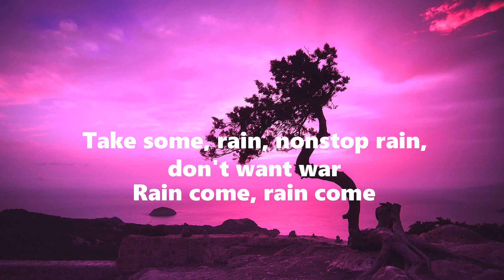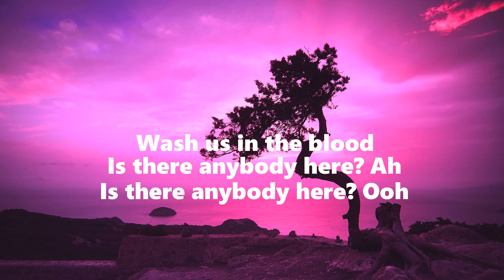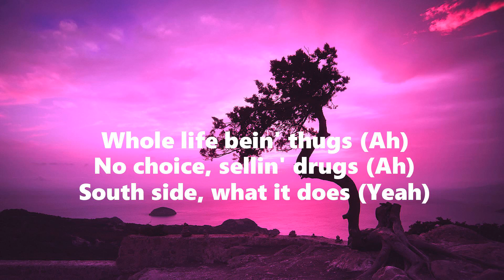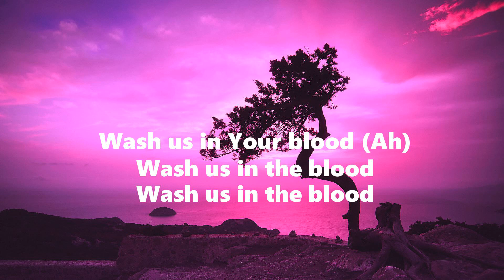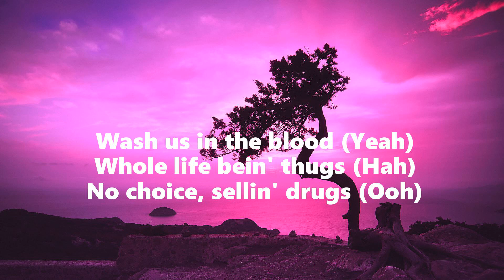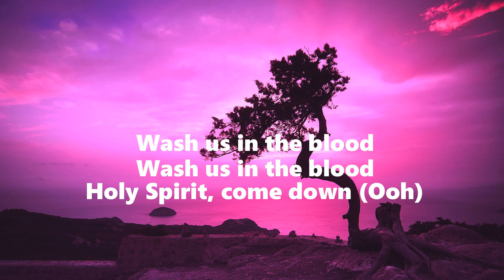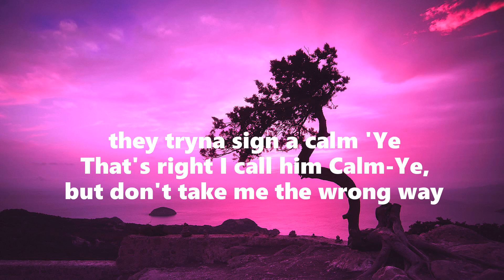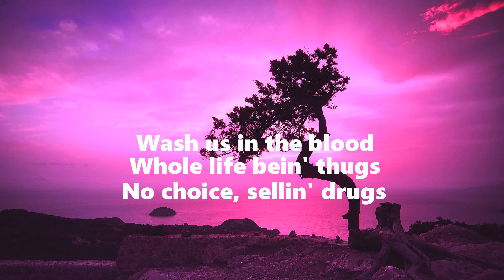Wash Us In The Blood - Kanye West, Travis Scott (Lyrics)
Lyrics:
[Intro]
A roaring lion, walketh about, seekin' whom he may devour
(Ronny J, please turn me up)

Take some, rain, nonstop, rain don't want war
Rain come, rain come
Come shine, come rain, come up
Southside, let it bang
Outside, let it rain
Rain down on a pain
Rain down on the slain
Rain down for my mom (Ooh)
Rain down on the farm (Ah)
Shower us with your love (Huh)
Wash us in the blood (Ooh)
Drop this for the thugs (Ah)
Know I grew up in the mud (Huh)
The top is not enough
Wash us in the blood (Ah)

[Bridge]
Is there anybody here? Huh
Is there anybody here? Ooh
That can save no matter how much he player-hate? Hahaha
It was the blood that, ooh
It was the blood that, God
It was the blood that cleansed me, ha
It was the, ooh

[Pre-Chorus: Kanye West]
Shower down on us (Ah)
Wash us in the blood (Huh)
Whole life bein' thugs (Hah)
No choice, sellin' drugs (Huh)
Southside, what it does? (God)
Rain down on us (Ah)
Genocide what it does (Huh)
Slavery what it does (Ooh)
Whole life sellin' drugs (Huh)

Wash us in Your blood (Ah)
Wash us in the blood (And as we live in this evil and crooked and jezebelic world)
Wash us in the blood

[Verse 2: Kanye West & Travis Scott]
Wash us in the blood (Blood)
No choice, sellin' drugs (Ooh)
Genocide what it does (Ah)
Mass incarc' what it does (Huh)
Cost a cause what it does (Ooh)
'Nother life bein' lost (Woah)
Let it off, set it off
Execution, thirty states (That's right)
Thirty states still execute (Ah)
Thou shall not kill, I shall not spill, Nextels at the rendezvous (Ooh)
We dodgin' time in the federal (Get 'em)
Squad box you in like a sectional
We walk through the glass and the residue (Ooh)
Now look what we headed to (Ah)

Rain down on us (Huh)
Rain down on us (Ooh)
Wash us in the blood (Hah)
Holy Spirit, come down (Ooh)
Holy Spirit, come down (Hah)
And they tryna control Ye (Huh)
They want me to calm down (Ooh)

They don't want me to Kanye
They don't want Kanye to be Kanye
They wanna sign a fake Kanye
They tryna sign a calm Ye
That's right, I call 'em Calm-Ye
But don't take me the wrong way (God)
But don't take me the wrong way (Hah)
'Cause God took me a long way (Huh)
They wanna edit the interviews (We)
They wanna take it to interludes (Me)
Cut a whole sentence to interlude (Together)
You know that it's fake if it's in the news (Ooh)
So I let it fly when I'm in the booth (Ah)
The devil a liar and I been the truth
Livin' 'cause nobody livin'
And nobody gettin' it, doin' it different (Ah)

Holy Spirit, come down (Ah)
We need You now
Whole life bein' thugs (Ah)
No choice, sellin' drugs (God)
Genocide what it does
Slavery what it does